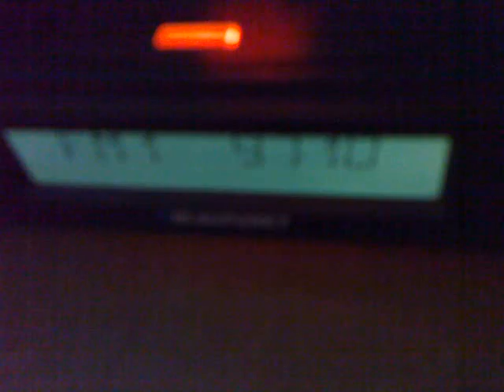16-03-2015 doina cernavoda